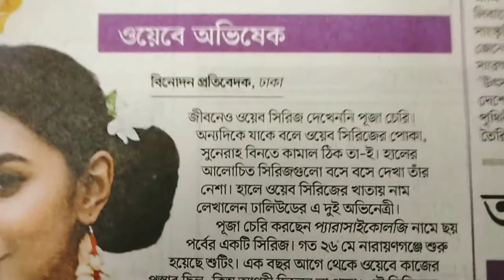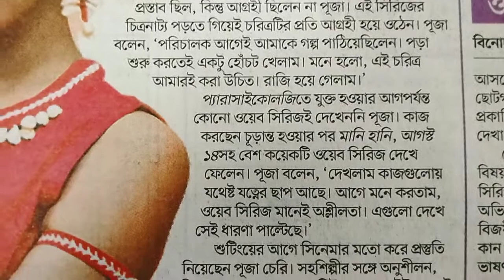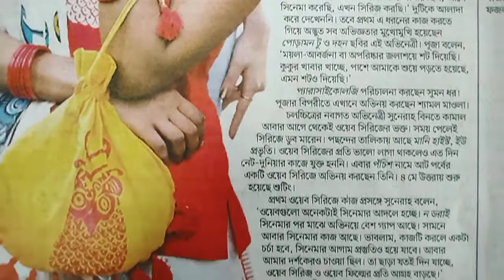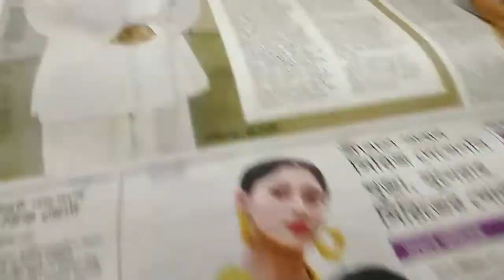এই প্রথম পূজা চেরি ll চমক টা আসলে কী?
আমাদের এই চ্যানেলটিতে থাকবে বিনোদনের সব তাজা খবর। বিশেষ করে ঢালিউড, বলিউড, হলিউড, টালিউড এবং সঙ্গীত ভুবনের সব তাজা তাজা খবর। সেই সঙ্গে দেশি-বিদেশী শিল্প, সাহিত্য ও সংস্কৃতির সব সংবাদ নিয়ে প্রতিনিয়ত দর্শকদের বিনোদন দেওয়াই আমার প্রধান উদ্দেশ্য। থাকবে সিনেমা, নাটক রিভিউ এবং মুক্ত আলোচনা। আমাদের রয়েছে একটি বিনোদন অনলাইন পোর্টাল। যেখানে আপনি বিনোদনের সব তাজা খবর পাবেন আপডেট। দেখতে চাইলে ক্লিক করুন : tararalo.com আমাদের ফেসবুক প্রফাইল আমাদের ফেসবুক পেইজ আমাদের ফেসবুক গ্রুপ